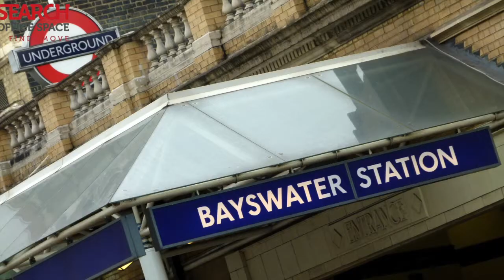Office Space Bayswater - W2 Office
A charming white-washed Victorian business centre just minutes from Hyde Park; this lovingly refurbished office space on cosmopolitan Westbourne Grove offers a sophisticated slice of premier office property with a host of functional facilities. The business centre benefits from its proximity to a host of road and rail connections across the Capital and beyond, whilst the vibrant amenities of fashionable Notting Hill ensure all needs are catered for.

Facilities at this serviced office space include; access to executive conference suites; high speed internet; ergonomic furnishings; infinity glass partitioning walls; kitchen and recycling facilities; on site management and staff; 24 hour access through a manned reception station and a comprehensive IT and communications infrastructure.